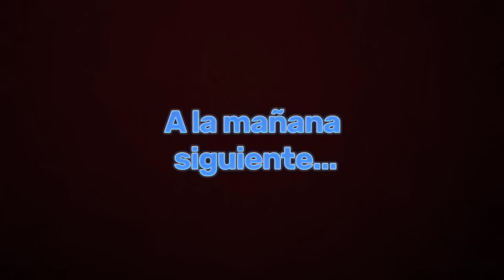Santiago de Cuba 🇨🇺. Esto no lo hago más 😰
Este fue nuestro viaje familiar a Santiago de Cuba 🇨🇺. Ya podrán imaginarse como están las carreteras 🙃.